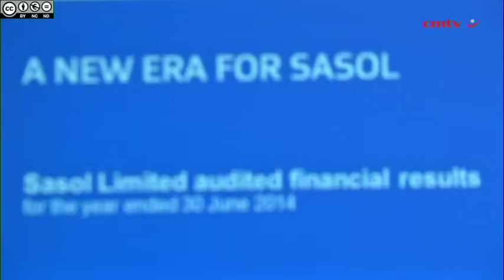Sasol expects R4bn in restructuring savings, sans ‘forced’ job cuts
Sasol CEO David Constable announced on Monday that the group expected to deliver sustainable savings of more than R4-billion a year from 2016 as a result of a far-reaching business performance enhancement programme. The savings figure was a material improvement on the R3-billion initially forecast.